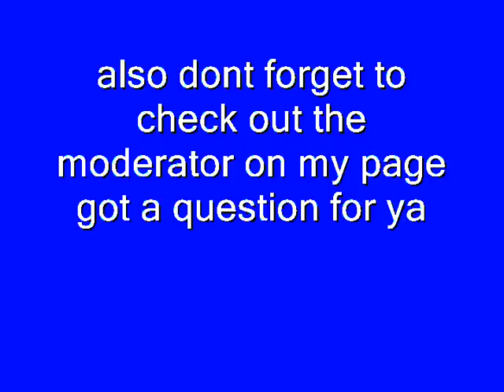I AM A LESBIAN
dont forget to go to my channel and answer my question :)